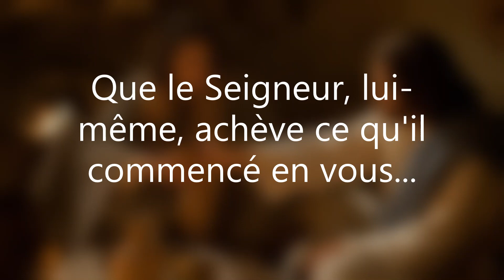Regardez l'humilité de Dieu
Ce que je veux de vous, âme fidèle, c'est l'amour...
L'amour humble qui s'anéantit...
L'amour généreux qui s'oublie...